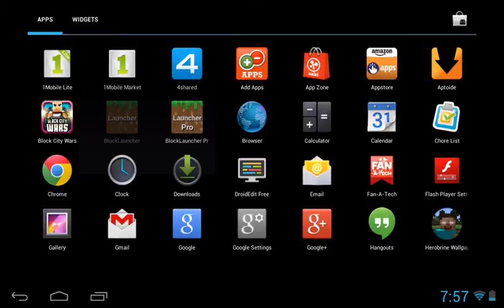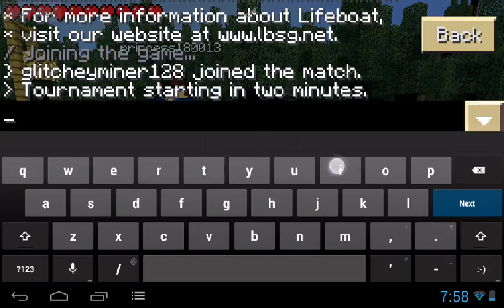Pixel gun 3d:1 double kill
Hey guys what's up I have rooted my tablet or nabi so no more DS which is great so this is a test video for the pixel gun series up to 30 so like sub and comment what you think let's aim for 5 likes